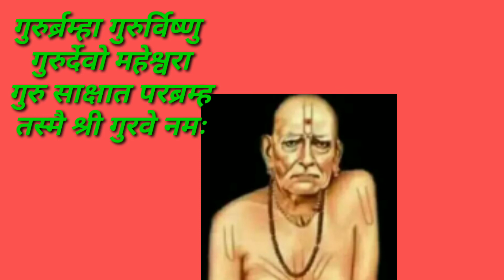गुरू प्राप्तीसाठी भक्ती मार्ग कसा असावा# yogya guru kasa olkhava!